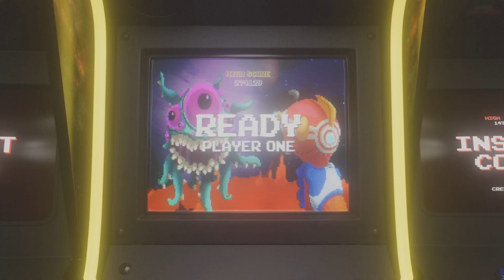OPENING MY OWN GAS STATION! | Gas station simulator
Today I open my first gas station for the first time and it feels great l been not sure with this game but my friend recommended me to play it because it's got more variety then shopping simulator so I'm going to find out if I can make a big series out of this or might be so rest with the others but either way I'm going to enjoy myself and if you enjoy this video you know what to do with the channel and support it I really appreciate it.